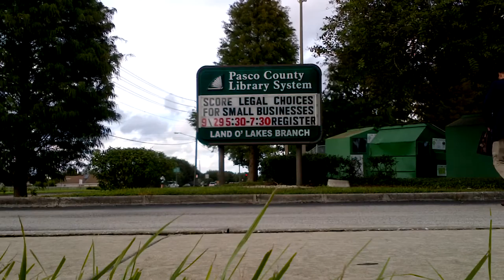A Lawyer Holds Court in a Museum...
Art of VLAWG || 07

Another day in the life of a Florida attorney.

Featuring Art from the USF Contemporary Art Museum

Exhibition: A Family Affair

A Family Affair presents seven artists who explore personal identity and family relationships through photography, video, performance and animation: Renee Cox, LaToya Ruby Frazier, Kalup Linzy, Jacolby Satterwhite, Hank Willis Thomas, Corine Vermeulen and Deborah Willis. Adopting a range of approaches from documentary to fiction, they articulate visions of self situated within interpersonal and historical family contexts as well as broader social frameworks of race, class and gender, often working in collaboration with family members to realize their art. During the exhibition Corine Vermeulen will be in residence and undertake a three-month community-based project in collaboration with the University Area Community Development Corporation, photographing residents of the University Area community adjacent to USF in exchange for stories of neighborhood and family life.

A Family Affair is curated by Megan Voeller and organized by USFCAM. The exhibition catalogue for A Family Affair is supported by a grant from the Elizabeth Firestone Graham Foundation. Corine Vermeulen’s residency is supported by Caspers Company and Sharmila and Vivek Seth.

Muisc:

Bit Burner
Take it easy

Schubert-
String Quartet in A Minor Op. 29